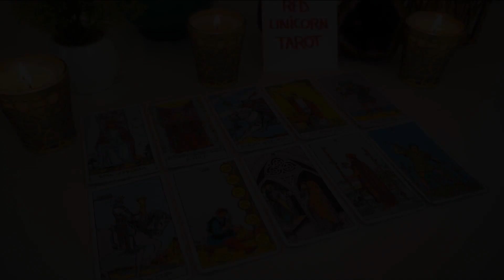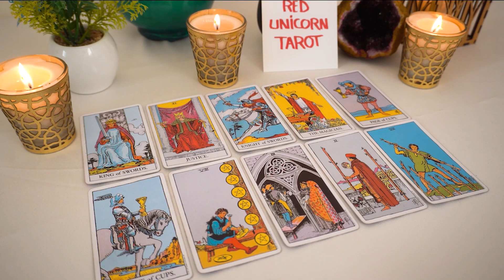GEMINI..❤️ They Can't Put THIS off Any Longer!!! It's Time..📨🔮👀